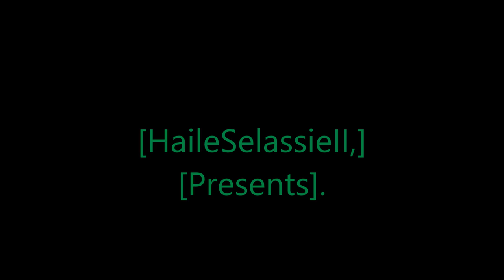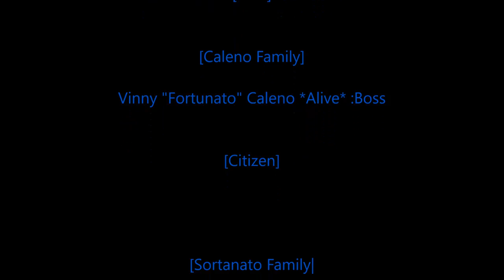[Rastafari Exposed][Garry's Mod]Omerta Networks[Servers RP Mafia RP][Sortanato Stories Trailer][HD]